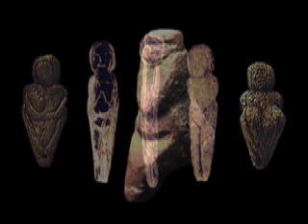FemaleIconsI.mov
These ancient female figurines are the world's original spiritual art, in all its diversity and its deep continuities and resonances. Ancestral mothers and goddesses are missing from most accounts of history and religion.